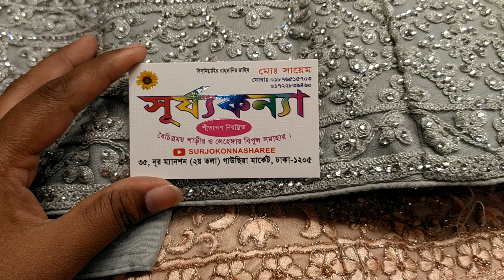কম বাজেটে দারুন লেহেঙ্গা ||So much cheapest lehenga buy bd.